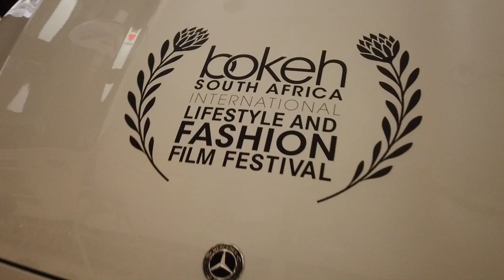BOKEH FILM AND FASHION FESTIVAL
South Africa - Cape Town - 130719. The Red Carpet Gala Awards evening of the sixth edition of the Bokeh SA International Lifestyle and Fashion Film Festival on Saturday at the V&A Waterfront. The 6-day festival from 9-14 July included free screenings, industry presentations, masterclasses, competitions and culminating in the Red Carpet Gala Awards Picture Ian Landsberg. African news Agency (ANA).